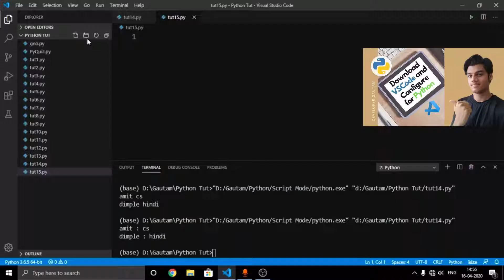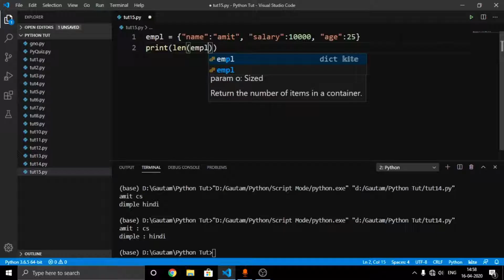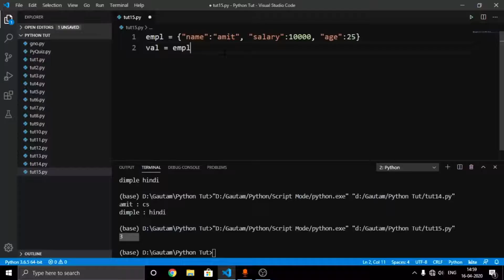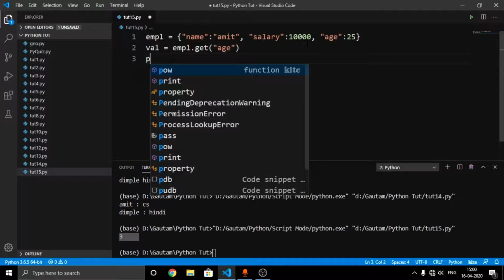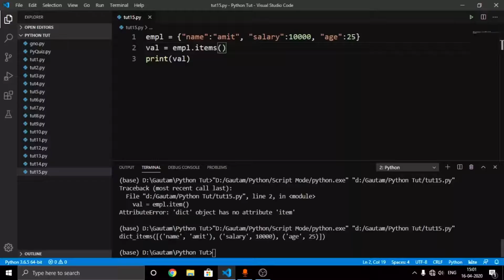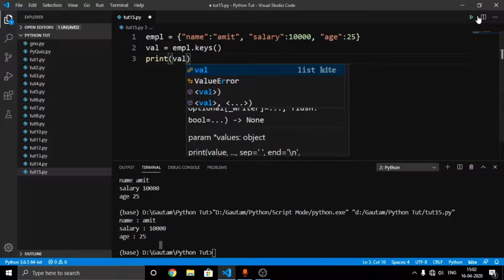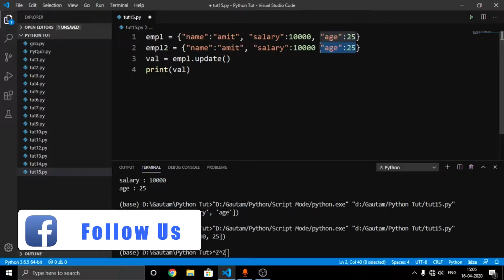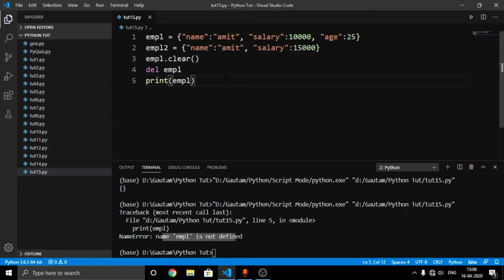Methods in Dictionary | Python Dictionaries | Python programming tutorials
TimeStamps:
00:00 Introduction
00:20 Short revision of previous video
01:20 Function to get length of a dictionary using First Function/Method
02:22 Second method in dictionary?
03:25 Third method in dictionary?
05:15 Fourth method in dictionary?
05:49 Fifth method in dictionary?
06:10 Sixth method in dictionary?
07:54 Seventh method in dictionary?

About Video:
Hello everyone, in this video I have explained about the dictionary methods available in the python programming language in Hindi.
And I had made this Python Series because Python is the best programming language to start with. If you have not seen the previews tutorials go check them on my channel.

Topics Covered:
1. How to get the length of a dictionary?
2. How to get any value from a dictionary?
3. How to get all the keys from a dictionary?
4. How to get all the values from a dictionary?
5. How to update a dictionary?
6. How to clear a dictionary?
7. How to delete a dictionary?